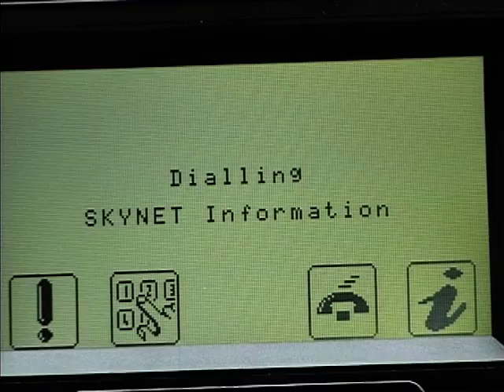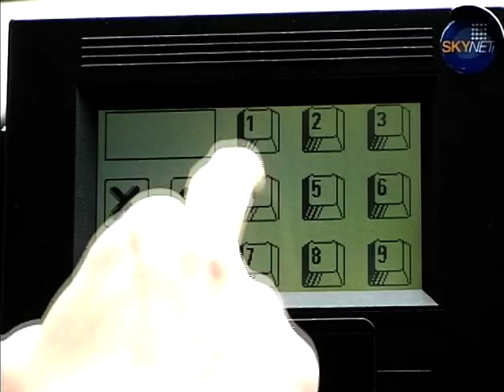Anti-Theft & Tracking System For Your Vehicle - Skynet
Ian Royle reports on an anti-theft and tracking system for your vehicle, brought to us by technology company - Skynet. Plus he speaks to a representative from Skynet - Tony Haywood, who talks more about the technology and how it works.